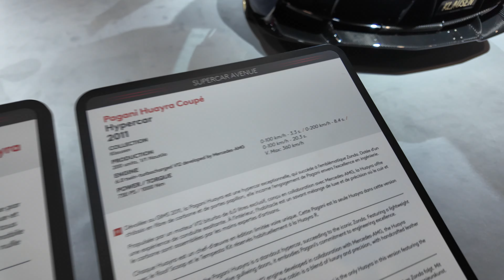Supercars Collection by Klausen at GenevaMotorShow 2024, Bugatti, Pagani, McLaren, Ferrari, Porsche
at the Geneva Motor Show 2024 in this From the iconic Bugatti Veyron 2012 to the Pagani Huayra and Aston Martin Valkyrie, witness the beauty of these supercars with their impressive features and prices you can only imagine, for example their Ferrari F40 sells at $2.7 Million just that one car and the Pagani Huayra might cost over $3 million according to Doug The tour includes the McLaren Senna GTR, Mclaren P1 GTR, and more. The collector behind this display, Klausen, based in Switzerland, has connections with supercar owners who trusts them for repairs Dive into the world of luxury with classics like the Ferrari LaFerrari 2013 and Ferrari F40 from 1987. Join the tour and experience the thrill of these incredible machines filmed in 4K60 using my DJI Pocket 3!

This video was filmed using the DJI Pocket 3 ($669 watch all my DJI Pocket 3 videos

Please donate any amount "Value for Value!" to my or even better (with no fees) please donate to my wise account: (you can join Wise for free

If you consider renting out a room or your home or your second home to make extra income, please use my link to sign up to Airbnb If I Iivite someone that can host their entire place I will earn € 295 commission from Airbnb, when they list their space and complete their first qualifying stay. You will get € 23, too. I appreciate this very much! I absolutely love Airbnb, it has changed the lives of millions of people around the world! Watch this video where I talk about Airbnbs in Turkey for example

Please Join as an Early Access Member on my YouTube channel and for about $5/month you get instant Early Access to all my videos immediately as I upload all my videos nightly from the conferences that I attend, instantly accessible to my members as I share them publicly at the rate of about 2 or 3 videos per day over the weeks following the show.

If you represent a company or if you are rich 😃 please join my channel as a $50/month "Your Link as a Sponsor" member then I will list your name, your company name or/and your social media/channel link (whichever you want) as sponsor of my channel at the bottom of all my youtube video descriptions that I publish for as long as you're remain a member!

Thanks a lot for your support! The more you support me, the more events I can attend (I'd like to film at 1+ event per month if possible!) and the more content I can publish.